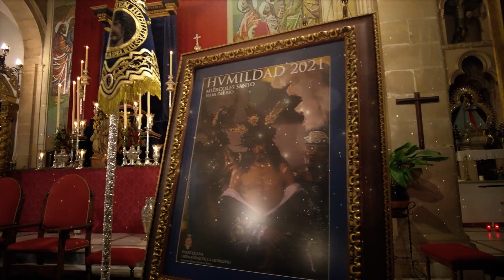03 PASION y GLORIA VDR - HUMILDAD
Patrocinado por el Ayuntamiento de Villa del Río y en Colaboración con la Agrupación de Cofradías y Hermandades de Semana Santa, esta nueva producción de BECONET.